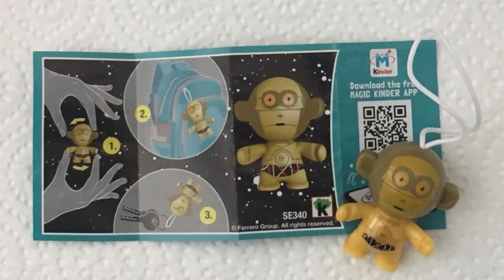New 2018 "STAR WARS" Kinder Surprise Eggs : Part.2 - C3PO & Captain Phasma